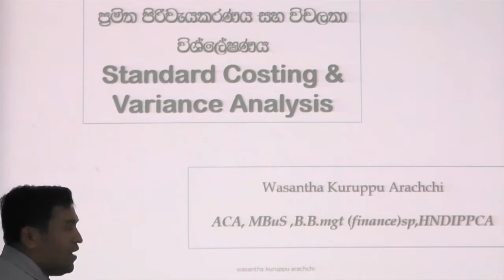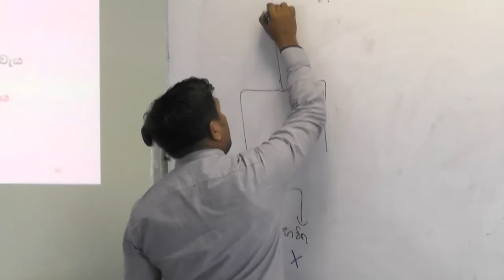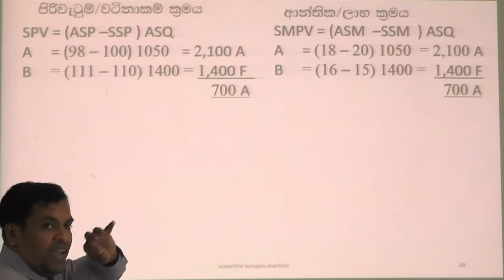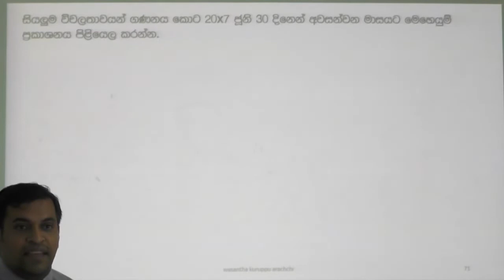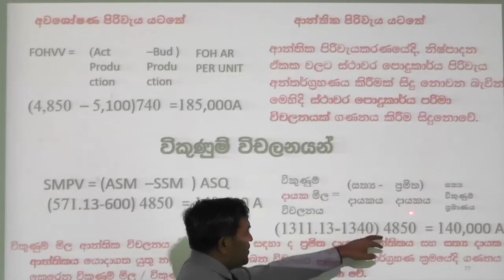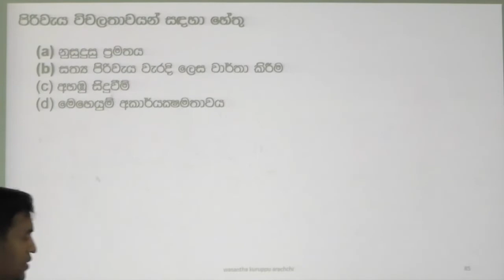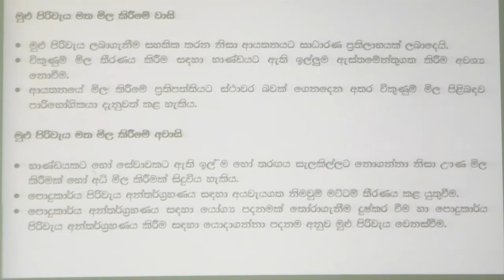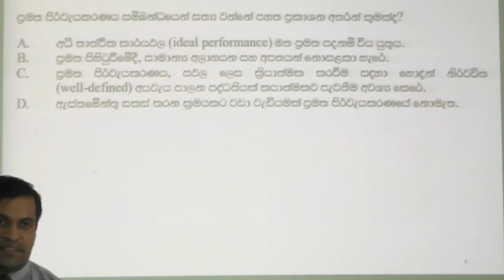BL6 Standard Costing & Variance Analysis - 1 Feb 2020